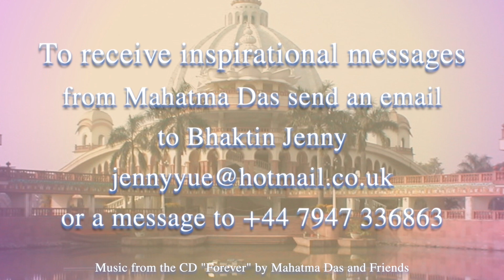“Emotional Supersoul Intelligence” | Mahatma Das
A lot of devotees suppress or repress their emotions to protect themselves from acting in a wrong way. But when we do this, we cut ourselves off of our own reality. If we allow ourselves to feel the disgust that we feel when we have certain emotions, then it helps us become detached from our lower nature.